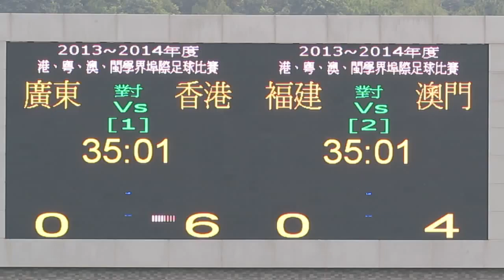澳門vs福建(2013.12.8.港粵澳閩學界埠際足球賽)片段18